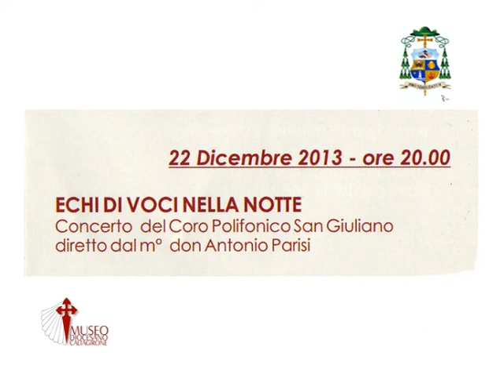Natale al Museo Diocesano Caltagirone